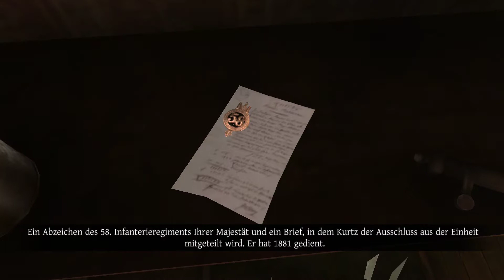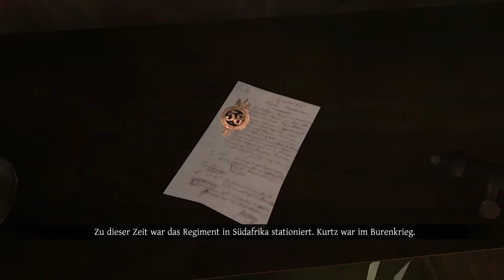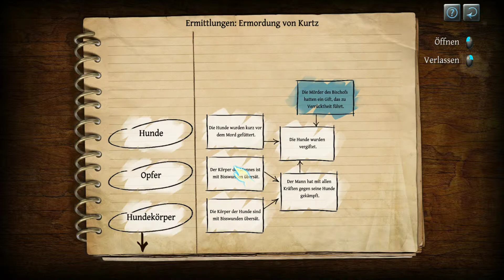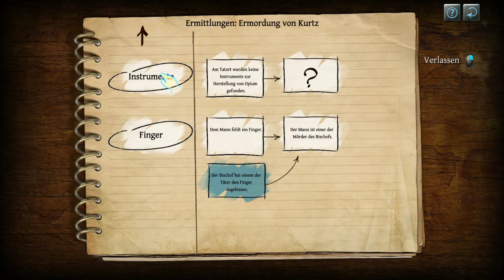LP The Testament of Sherlock Holmes Folge 10 Ist Lügen clever [Deutsch]